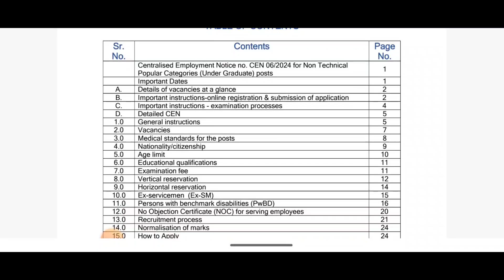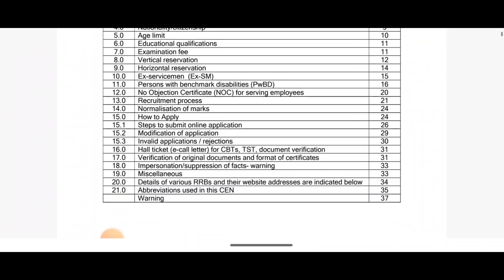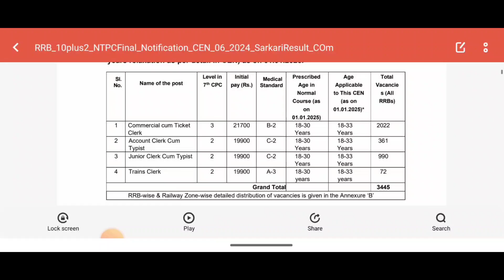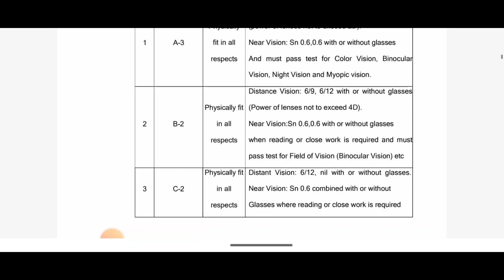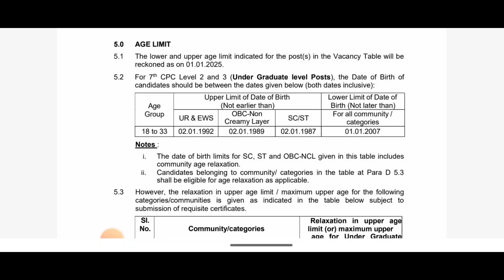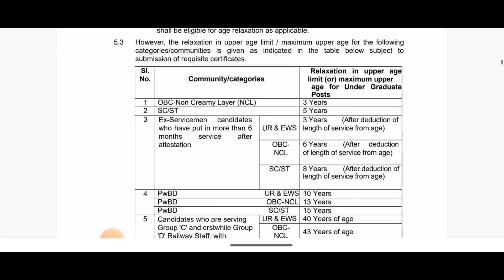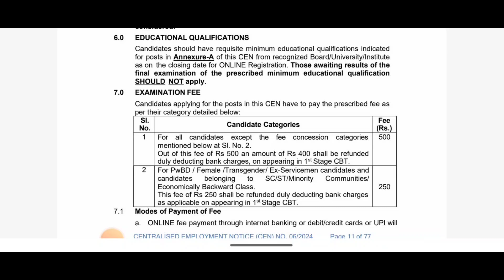RRB NTPC 12th Level Online Form 2024 Kaise Bhare ✅ Notification rrb ntpc ug online form 2024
You Tags :
rrb railway recruitment 2024 notification
rrb ntpc form fill up 2024
rrb ntpc
rrb je form fill up 2024
rrb ntpc syllabus 2024
rrb clerk result